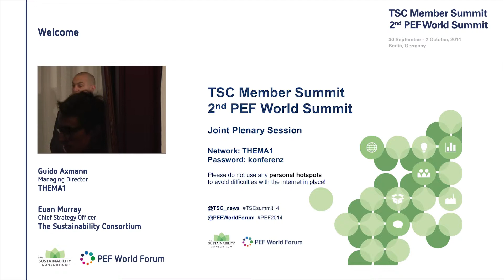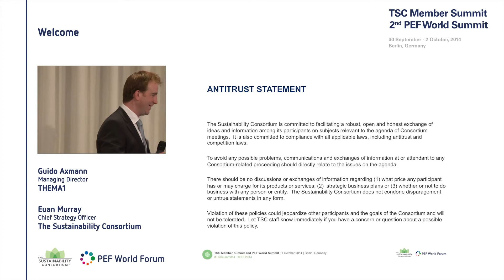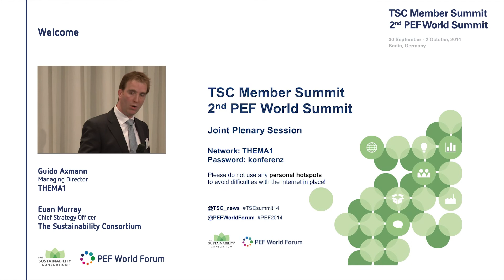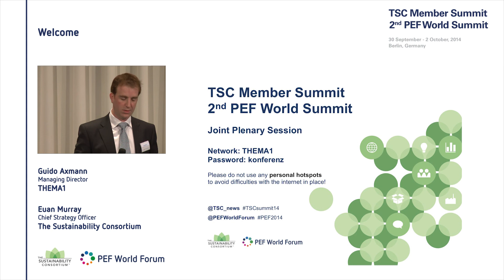Euan Murray & Guido Axmann | TSC and PEF World Forum - Welcome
Presented at the 2nd PEF World Summit/ TSC Member Summit, 1-2 October 2014 in Berlin.

Please note that the feed can not be used for purposes other than TSC and PEF Summits.